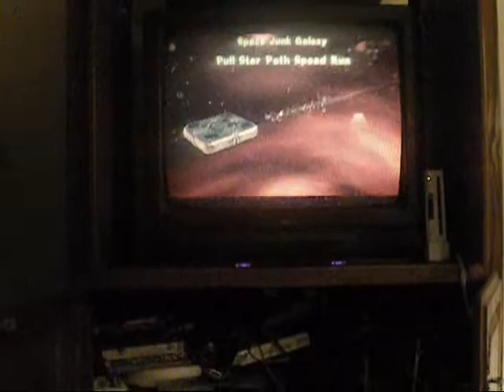super mario galaxy part 13